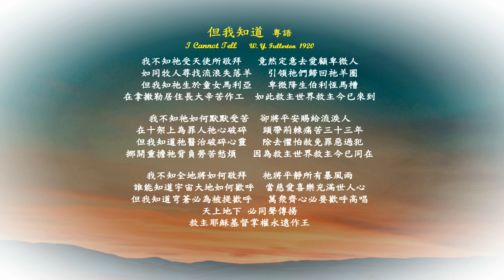但我知道 粤語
但我知道   粤語    I Cannot Tell
W. Y. Fullerton  1920
我不知祂受天使所敬拜   竟然定意去愛顧卑微人
如同牧人尋找流浪失落羊   引領祂們歸回祂羊圈
但我知祂生於童女馬利亞   卑微降生伯利恆馬槽
在拿撒勒居住長大辛苦作工  如此救主世界救主今已來到

我不知祂如何默默受苦  卻將平安賜給流淚人
在十架上為罪人祂心破碎   頭帶荊棘痛苦三十三年
但我知道祂醫治破碎心靈   除去懼怕赦免罪惡過犯
挪開重擔祂背負勞苦愁煩   因為救主世界救主今已同在

我不知全地將如何敬拜   祂將平靜所有暴風雨
誰能知道宇宙大地如何歡呼  當慈愛喜樂充滿世人心
但我知道穹蒼必為被提歡呼   萬衆齊心必要歡呼高唱
天上地下 必同聲傳揚
救主耶穌基督掌權永遠作王

I cannot tell why he, whom angels worship,
should set his love upon the sons of men,
or why, as Shepherd, he should seek the wanderers,
to bring them back, they know not how or when.
But this I know, that he was born of Mary
when Bethl'em's manger was his only home,
and that he lived at Nazareth and laboured,
and so the Saviour, Saviour of the world, is come.

 I cannot tell how silently he suffered,
as with his peace he graced this place of tears,
or how his heart upon the cross was broken,
the crown of pain to three and thirty years.
But this I know, he heals the broken-hearted
and stays our sin and calms our lurking fear
and lifts the burden from the heavy laden;
for still the Saviour, Saviour of the world is here.

I cannot tell how all the lands shall worship,
when at his bidding every storm is stilled,
or who can say how great the jubilation
when every heart with love and joy is filled.
But this I know, the skies will thrill with rapture,
and myriad myriad human voices sing,
and earth to heav'n, and heav'n to earth, will answer,
'at last the Saviour, Saviour of the world, is King!'